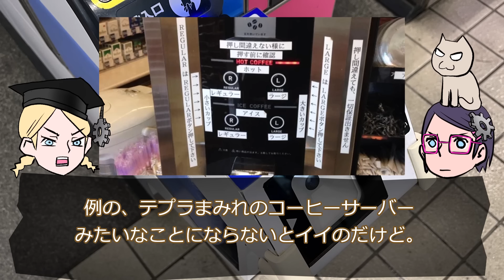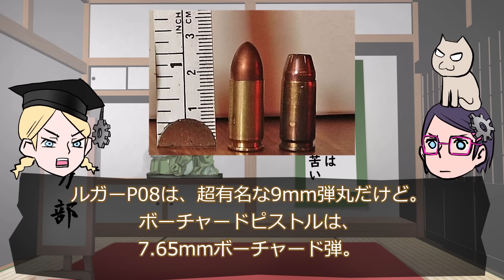【9mm弾丸なんか】次回予告と小ネタいろいろ【エンピツの芯】【AT】【スコープドッグ】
バーチャロン　テムジン